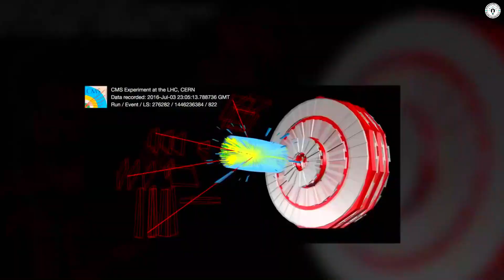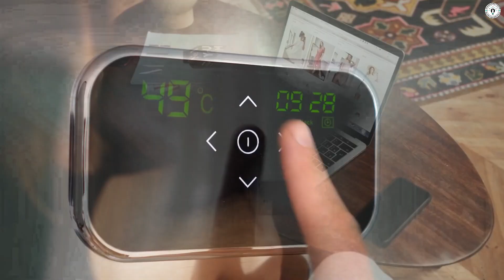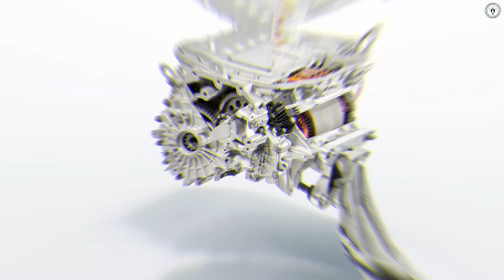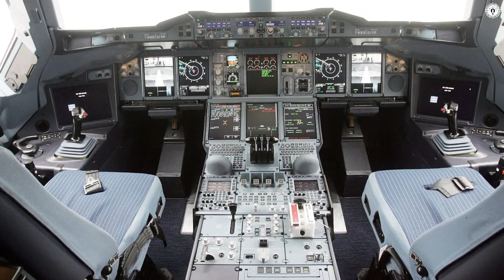10 largest and strangest machines in the world | largest machine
In this exciting video, we take you on a journey to explore the top 10 largest and strangest machines ever created. From mind-boggling megastructures to awe-inspiring innovations, you won't believe your eyes! Join us as we uncover the fascinating stories behind these incredible feats of engineering and technology. Whether you're a machinery enthusiast or simply curious about the extraordinary, this video is a must-watch. Sit back, relax, and prepare to be amazed by the sheer scale and ingenuity of these remarkable machines! Let's dive into the world of giant and unconventional machinery together!

Largest machines
Strangest machines
Extraordinary machines
Incredible feats of engineering
Mind-boggling megastructures
Awe-inspiring innovations
Fascinating stories
Technology
Machinery enthusiast
Amazing machines
Remarkable machines
Giant machinery
Unconventional machinery
Captivating content
Engineering marvels
Cutting-edge technology
Massive machines
Unbelievable inventions
Record-breaking creations
Impressive industrial equipment